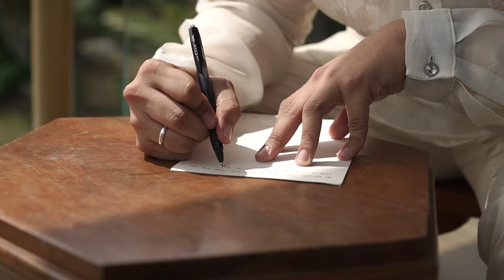Joba & Franz | Wedding Video | I Love You Always Forever - Marion Aunor